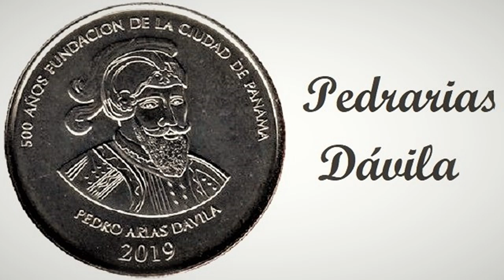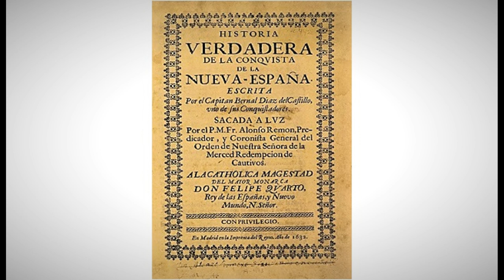Capítulo 1 de la Historia verdadera de la conquista de la Nueva España de Bernal Díaz del Castillo